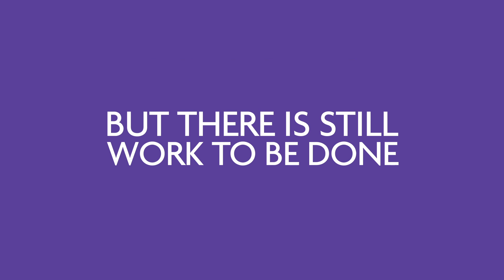2018 NCARB by the Numbers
Explore key insights into architectural education, the path to licensure, and diversity in the profession